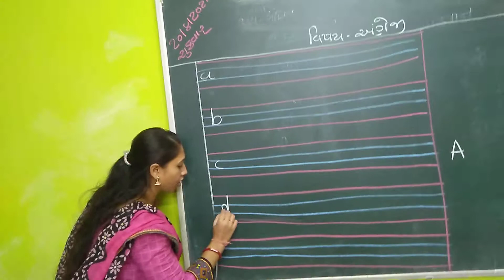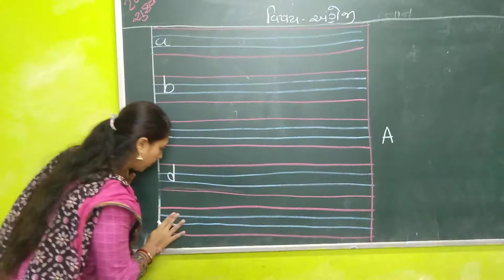sub- English prajapati priyanka